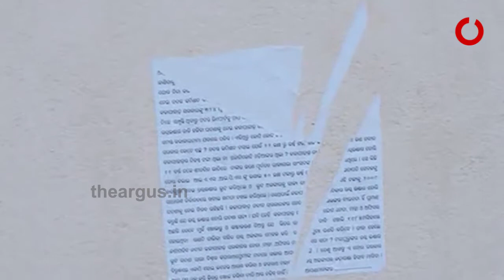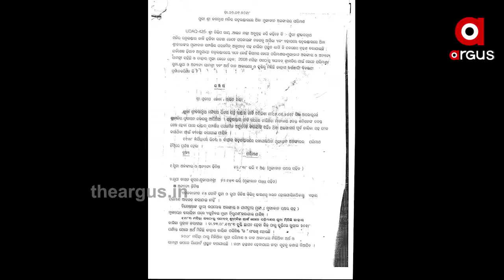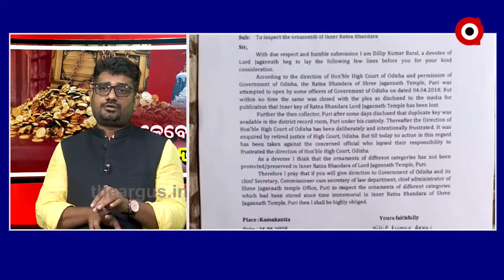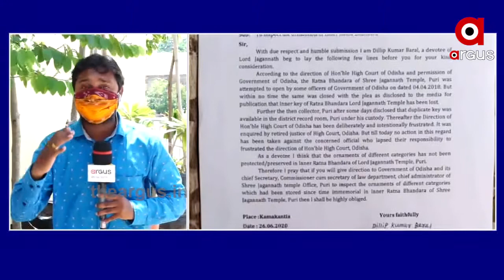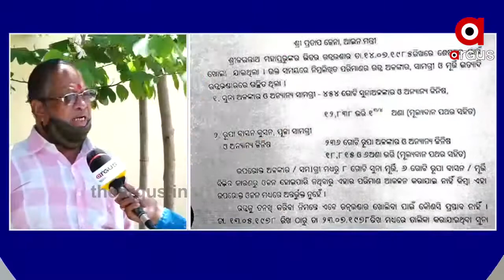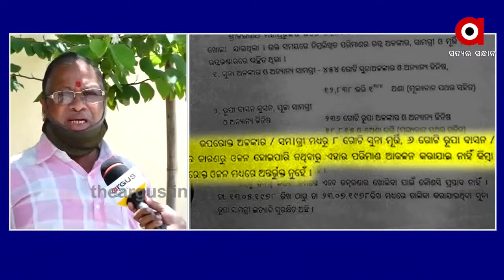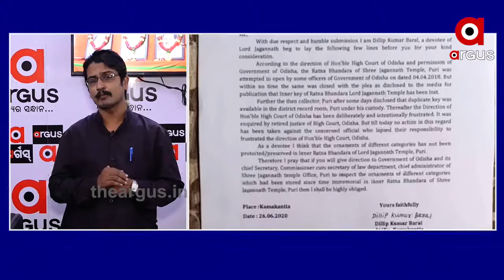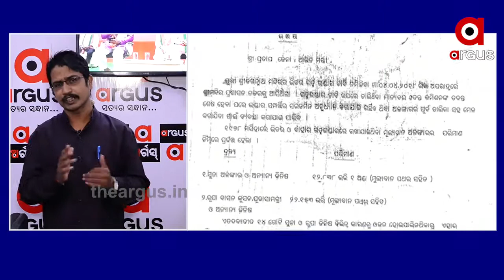କେବେ ଖୋଲିବ ରତ୍ନଭଣ୍ଡାର ?